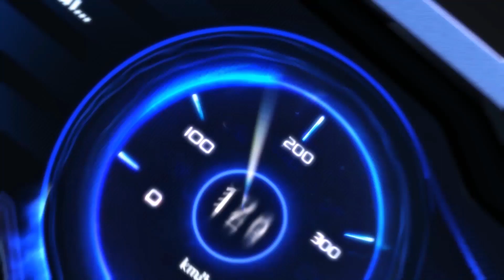ZINGSPEED MOBILE - TỔNG HỢP NHỮNG PHA "TRANH TOP" ĐỈNH CAO TRONG ZINGSPEED MOBILE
⭐ Quýt Nhỏ mới tổng hợp những pha "tranh top" đỉnh cao Quýt nhìn mà Quýt thấy tức á. Chắc hẳn là Racer nào cũng từng cặp qua ít nhất một trong những tình cảnh éo le, dở khóc dở cười như vầy rồi chứ đúng hông nè? Racer có màn "tranh top" nào thốn đến tận rốn khác thì comment kể Quýt Nhỏ nghe với nhé 😂